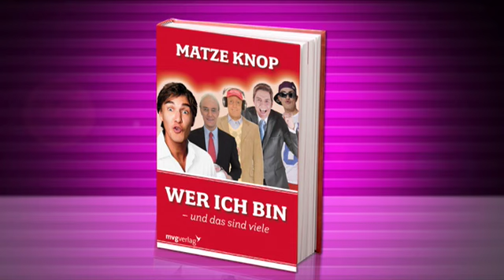Kult-Kaiser trifft Lothar Matthäus: Lothar, was ist denn mit den Bayern los? (Matze Knop Verarsche)